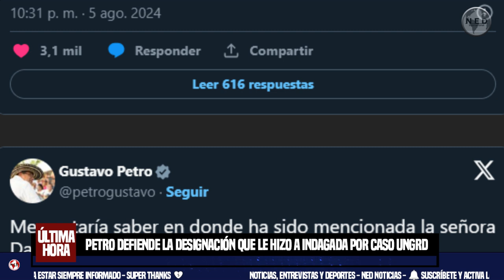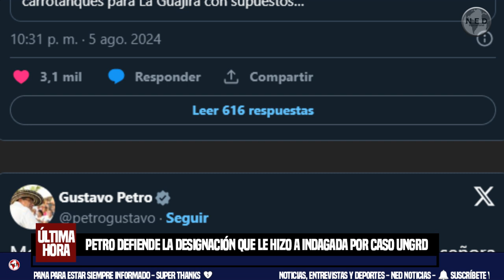❌ PETRO DEFIENDE LA DESIGNACIÓN QUE LE HIZO A INDAGADA POR CASO UNGRD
El presidente Gustavo Petro se refirió al nombramiento de la exfuncionaria de la Fiduprevisora Daniela Andrade como notaria en interinidad. Ella fue vinculada a un expediente de la Procuraduría por posibles sobrecostos en la adquisición de plantas desalinizadoras para La Guajira.
El Espectador